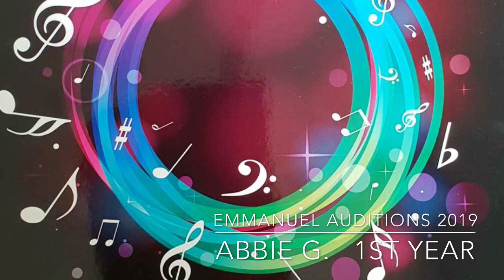Emmanuel Auditions - Abbie G.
A Thousand Years - Cover Version
Abbie G. (1st Year)
Emmanuel 2019
Recorded Live by Mr.Monaghan.